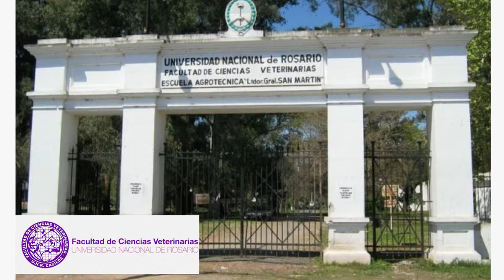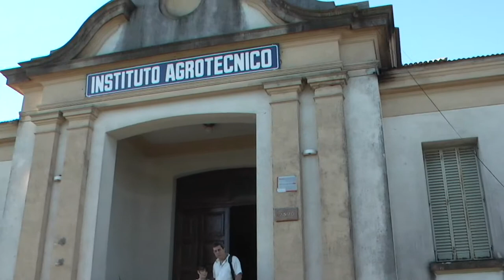Medicina Veterinaria en UNER